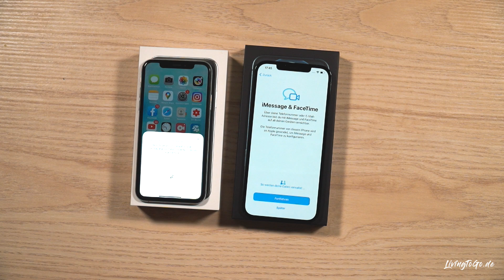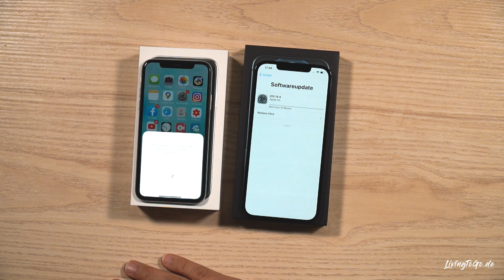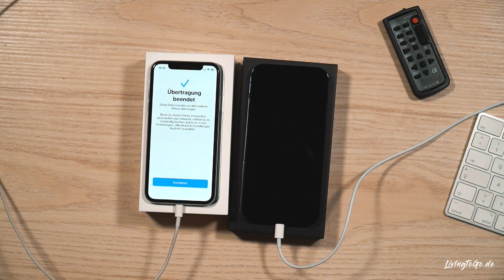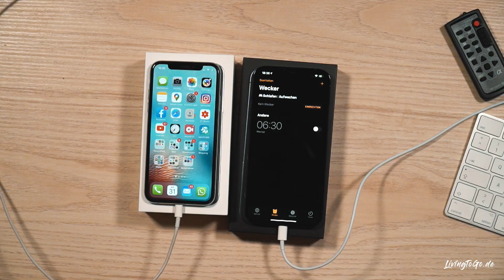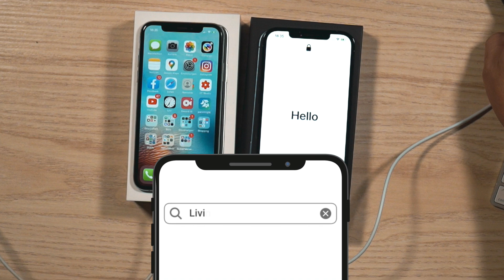iPhone 12 Pro Max Daten übertragen von meinem alten iPhone 10, iPhone 11. Anleitung und Tutorial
Kfz-Ladehalterung mit Magnet
Transparente 12 Pro Max Hülle mit Magnet
iPhone 12 Ladestation

Apple iPhone 12 Pro Max
Apple iPhone 12 Pro
Apple iPhone 12
Apple iPhone 12 Mini

🚐 Follow me @LivingToGo